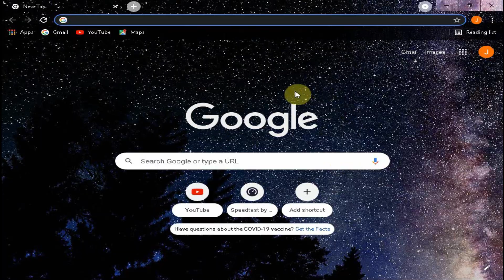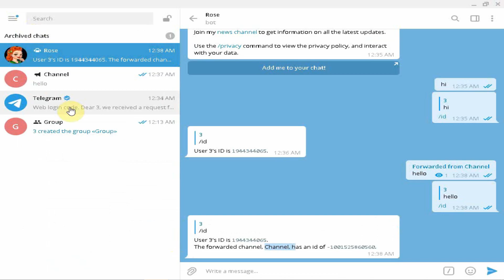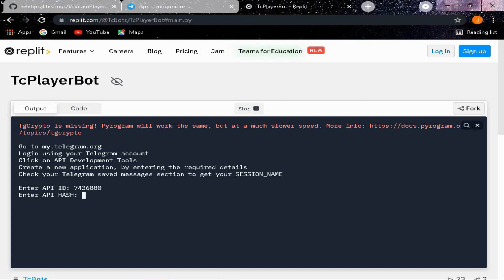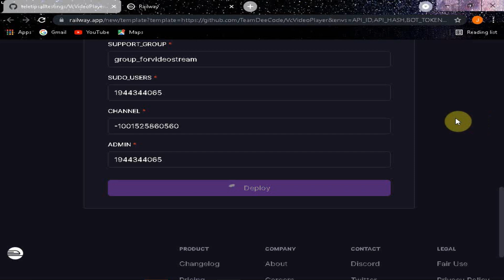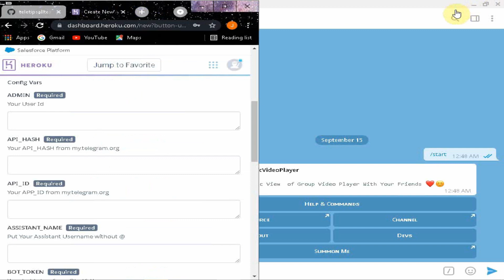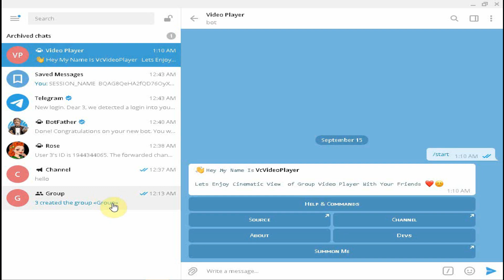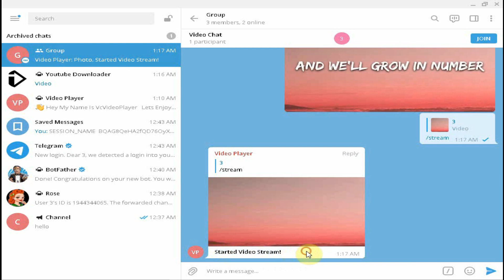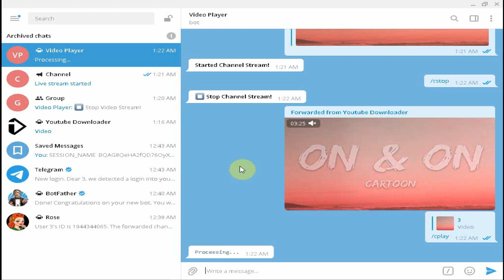How To Create Video Player Bot For Telegram Voice Chat | Files & Links Support | Full Tutorial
Hello kitties🐱,

⏰ TIMESTAMPS:

00:00 - Intro
00:28 - Getting variables
06:39 - Deploying to Railway
09:40 - Deploying to Heroku
12:48 - Full commands explanation
18:05 - Outro